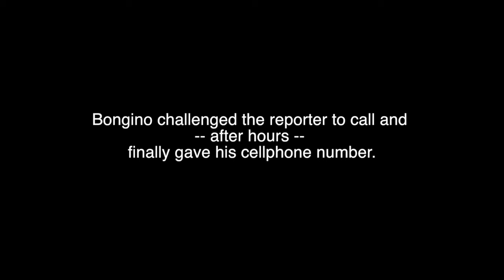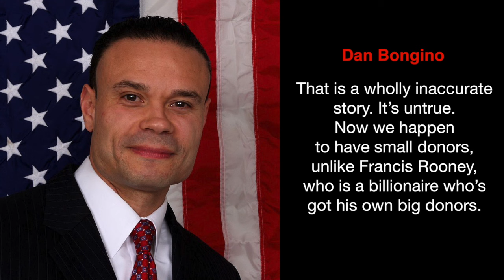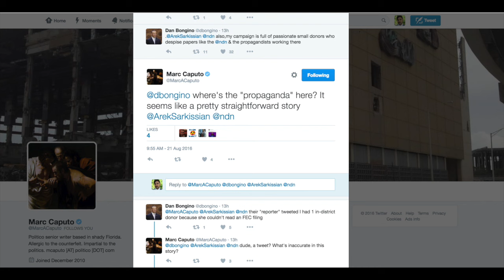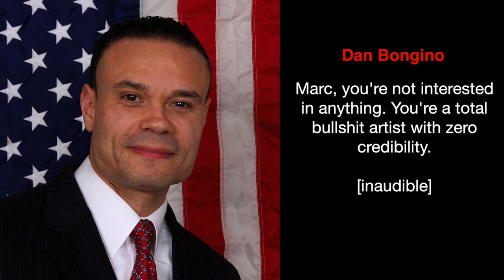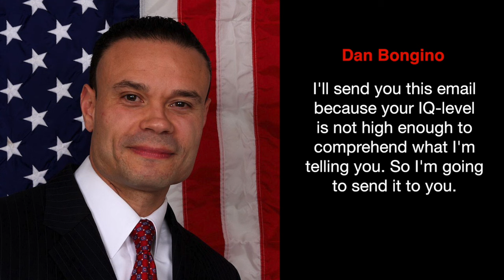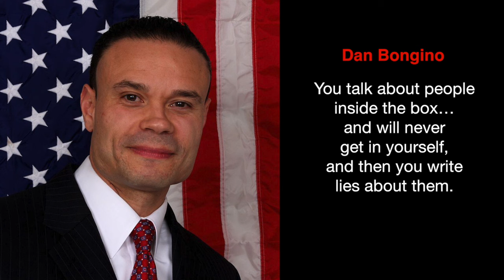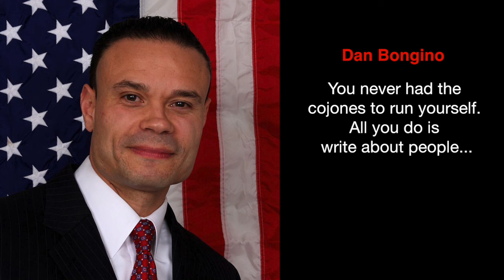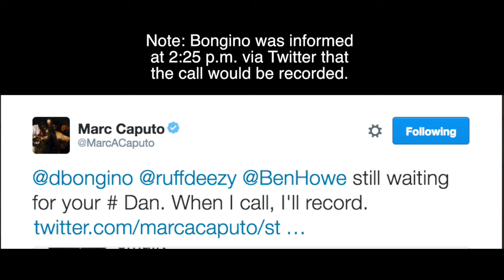Dan Bongino has profanity-laced meltdown with reporter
Congressional candidate and former Secret Service agent Dan Bongino went on a screaming, profanity-laced tirade on 08/21/2016 during a phone call with a POLITICO Florida reporter who asked the Republican to clarify his criticisms of a news story.

The dispute began early in the day on Twitter where Bongino bashed Naples Daily News reporters for writing “propagandists.” Asked by POLITICO reporter Marc Caputo about the error in the Naples Daily News story concerning Florida’s 19th Congressional District that ran that day, Bongino didn’t directly answer the question.

Bongino asked Caputo to call and, after a long back and forth on Twitter, he gave his phone number after being told the conversation would be recorded Bongino hung up after losing his temper and shouting “shut the fuck up! … Go fuck yourself, you piece of shit! … Motherfucker!”

If you want to go straight to two minutes’ worth of F-bomb fireworks, go to 15:15

Video by Daniel Ducassi